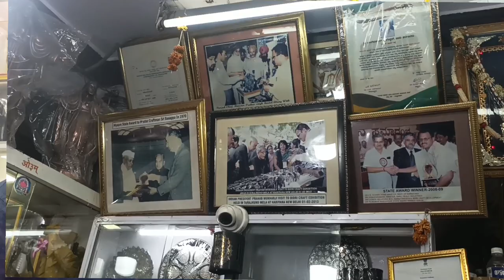meet rajkumar sir of Raj Bidri Arts & Crafts Bidar | Bidri Work | biznews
Meet Rajkumar sir of Raj Arts & Crafts from Bidar earning 25-30K per month by making koftagiri metal handicraft from Bidar.

about Bidri Work: Bidri reminds one of the silvery stars against a dark sky. The underlying concept is " beauty in contrast". The beautiful craft of Bidri appears to have had it's origins in Persia and its development and efflorescence happened at Bidar, now in the Karnataka state, in southern India. This was with royal patronage and the skill of the craftsman.

History: The origin of Bidri work is accredited to the Bahmani Sultans that ruled the Bidar district between the 14th and 15th centuries. An amalgamation of Turkish, Arabic and Persuan designs flourished under the Bahmani Sultanate though there is no written factual document on the how art migrated to Karnataka. It is said to be brought to India by the followers of Khwaja Muinuddin Chisty in the 12th century. Artisans came all the way from persia(present day Iran) and scattered themselves around the country. Sultan Shah was impressed by their skill and gathered them to teach local artisans.

The term ' Bidriware' Or ' Bidri' is derived from ' Bidar', which is a small town in Karnataka. Initially, Bidar was part of erstwhile Hyderabad state and after 1956 it has become part of Karnataka State bordering Andhrapradesh. Bidriware dates back to the Kakatiya time.

This craft initially introduced in Bidar by a Persian artisan Abdulla-bin-kaisar, who was among a group of skilled workers brought from Iran by Sultan Ahmed Shah Wali Bahmani in the early 5th century. Therefore, the origin of the craft in India can be attributed to the Bahamani Sultans who ruled over Bidar in the 13th-15th centuries. Abdulla's expertise in this exquisite craft impressed the sultan to such an extent that he arranged for the training of local craftsmen in bidriware handicraft in the Mahmud Gawan madrasa. In its original Persian avatar, Bidri work involved the lying of gold or silver on a steel or copper base. However, in the present, alloys of zinc and copper are used as the base metal. The craftsmen sketch intricate floral and geometric designs on the matt black surface using a sharp metal stylus. This special type of encrusted etalware was used to embllish various objects, including platters, paan boxes, gobles, hookahs and trays.

Note: I'm from South India any  mistakes in Hindi forgive me!